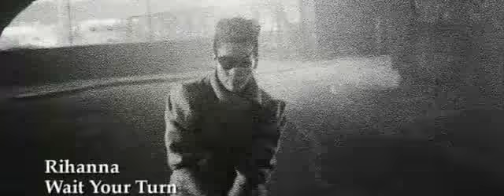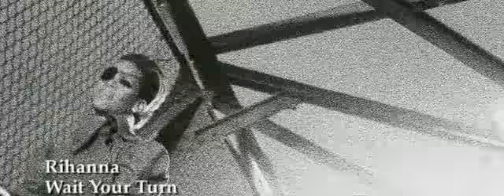Rihanna - Wait Your Turn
Its just the way
The game is played
Its best if you just

I pitch with a grenade
Swing away if youre
Feeling brave
Theres so much power
In my name
If you pop off in your seat
Steady
Im gonna do the wave

Im such a
Such a lady
You dont have to be
So afraid
Cause I got room
Up on my team
You can play
But hold up

Its getting crowded
Over here
But babe
The wait is ova
Sometimes it takes
A thousand tries
To win

Fumble
Dont you fumble
Thats a flag on the play
Babe if you dont wanna
Then you dont have to wait
But together
We gon be taking over

So you dont wanna wait
I hate to hear
Thats such a shame
Cause if you play it side ways
Ain't no time on my game
They're already on their way

I know you want to win
And you wish
I would let you in
Get in line over here
You can play
But hold up

Its getting crowded
Over here
But babe
Sometimes it takes
A thousand tries
To win

Fumble
Dont you fumble

Baby put the work in
Like a champion
But the crowd is screaming
With their hands way up
Couldnt be with no one else
Youre the only way
I win

Baby got the whole world
Standing up
Damn Im glad I picked ya
Took a chance on love
Baby love

Its getting crowded
Over here
But babe
Sometimes it takes
A thousand tries
To win

Fumble
Dont you fumble